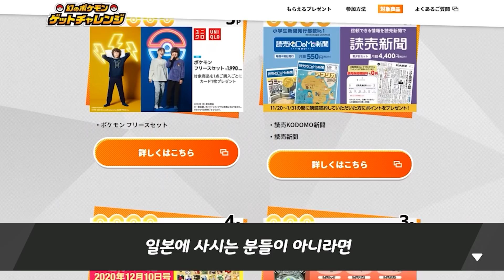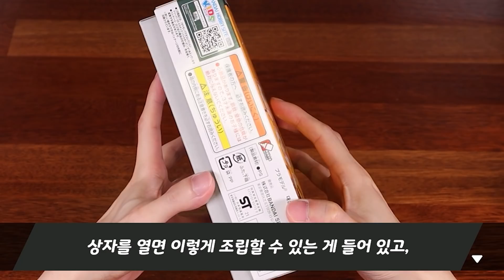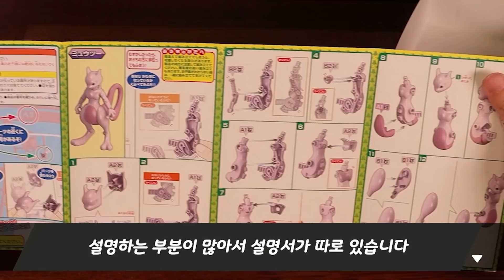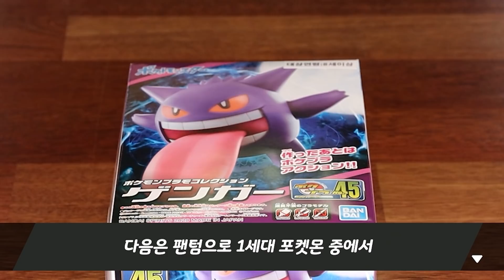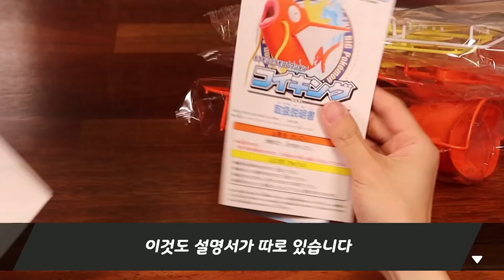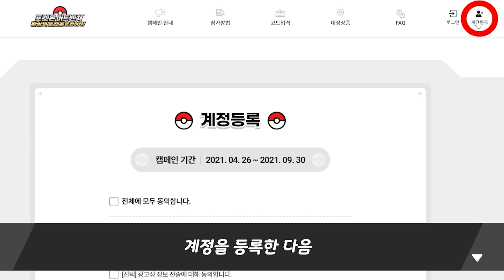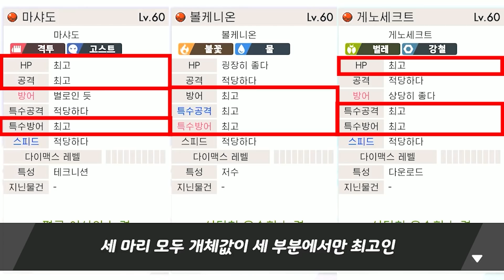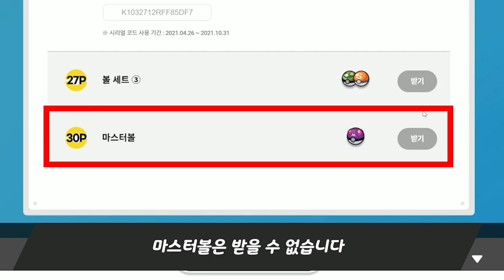환상의 포켓몬 받으려고 포케프라 샀습니다! 아무튼 환상의 포켓몬 때문임! 포켓프라를 딱히 좋아해서 산 거 아님! (광고도 아님!) - [전자오랏맨]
이번 영상에서는 환상의 포켓몬 어드벤처 이벤트에 대해 알아봤습니다.

환상의 포켓몬인 게노세크트, 볼케니온, 마샤도를 받아보자!